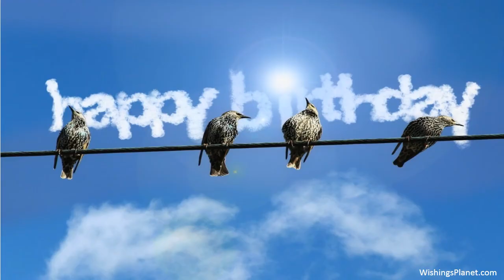Happy Birthday to Jr